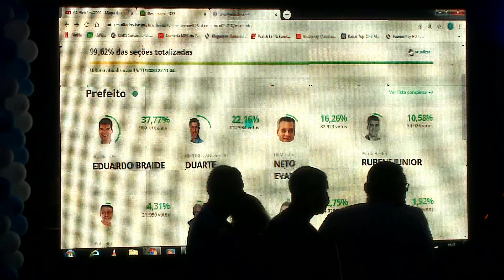(Edição 16/11/20) Eduardo Braide comemora vitória e se prepara para o segundo turno das eleições